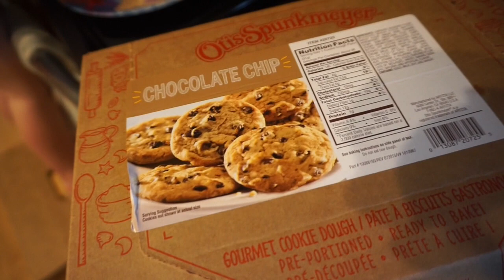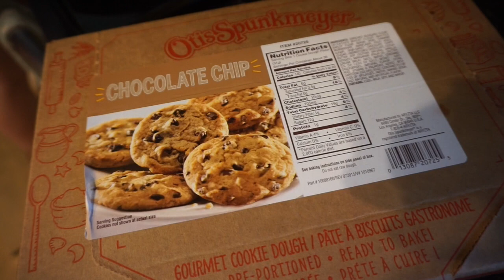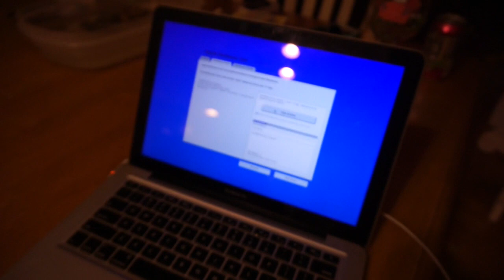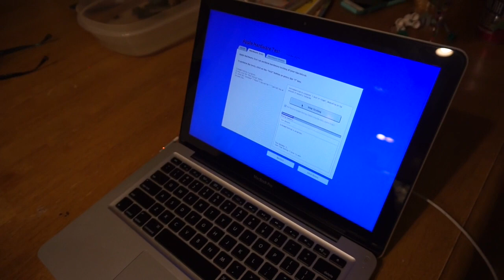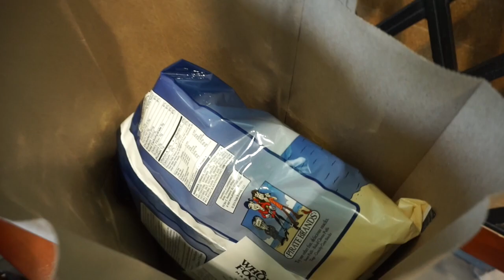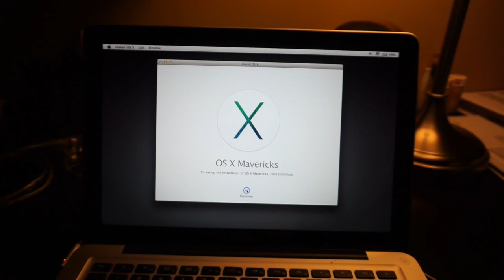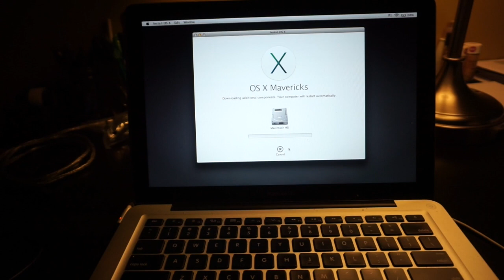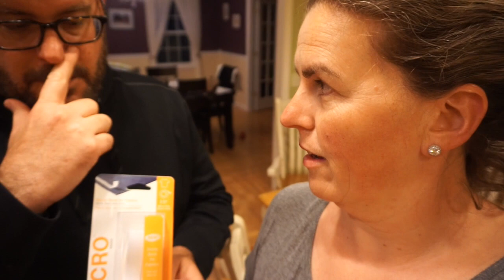BROKEN KNEE AT PRESCHOOL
I fell and busted up my knee pretty bad at preschool! I also have a broken computer!
Broken knee. Sick kid and a sick computer. We all need a doctor. I've missed you guys and I'm so glad to be back vlogging! Who falls UP the stairs anyway?

YESTERDAY’S VLOG:
LAST YEAR’S VLOG:

Box 422
Foxboro, MA 02035
USA